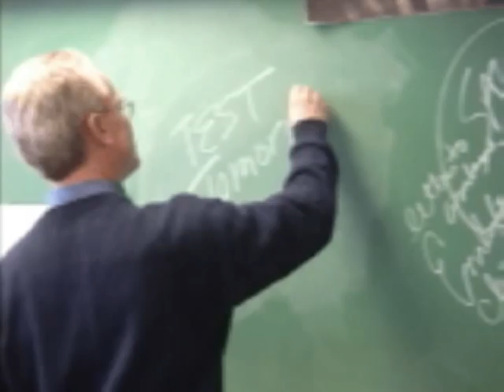Making the Grade Trailer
This is a throwback to Spring 2004, Littleton HS TSA Runoffs to go to Colorado State Competition.